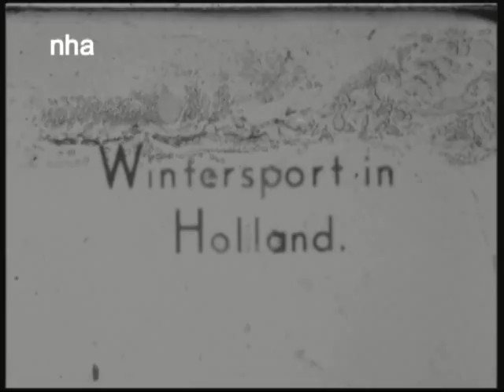Wintersport in Holland (Overveen 1940)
28 januari 1940, skieen bij Kraantje Lek te Overveen (gemeente Bloemendaal)
Echte wintersportbeelden in Holland.

January 28, 1940, skiing at Kraantje Lek in Overveen (municipality Bloemendaal)
Real winter sports footage made in Holland.

28. Januar 1940, Skifahren bei Kraantje Lek in Overveen (Gemeinde Bloemendaal)
Echte winterbilder aus Holland.

Maker(s) van de film: A. Spoor
Versie: Ned.
Datum: 1940
Locatie(s): Overveen